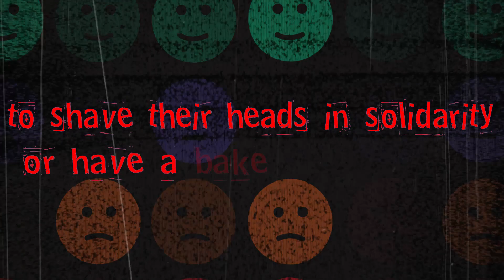Cursed Trailer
A debut novel for fans of The Fault in Our Stars that thoughtfully and humorously depicts teen Ricky Bloom's struggles with a recent chronic illness diagnosis.

As if her parents' divorce and sister's departure for college weren't bad enough, fourteen-year-old Ricky Bloom has just been diagnosed with a life-changing chronic illness. Her days consist of cursing everyone out, skipping school--which has become a nightmare--daydreaming about her crush, Julio, and trying to keep her parents from realizing just how bad things are. But she can't keep her ruse up forever.

Ricky's afraid, angry, alone, and one suspension away from repeating ninth grade when she realizes: she can't be held back. She'll do whatever it takes to move forward--even if it means changing the person she's become. Lured out of her funk by a quirky classmate, Oliver, who's been there too, Ricky's porcupine exterior begins to shed some spines. Maybe asking for help isn't the worst thing in the world. Maybe accepting circumstances doesn't mean giving up.